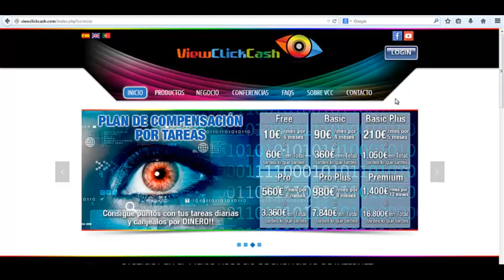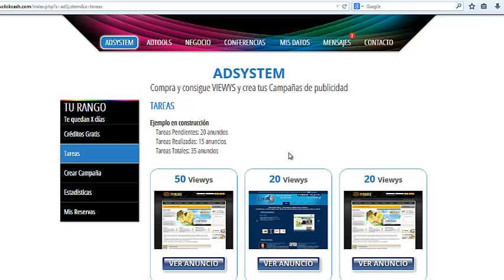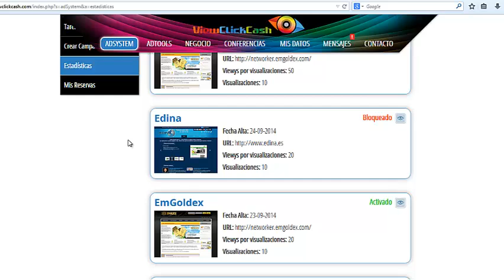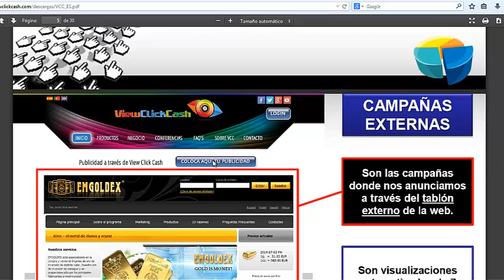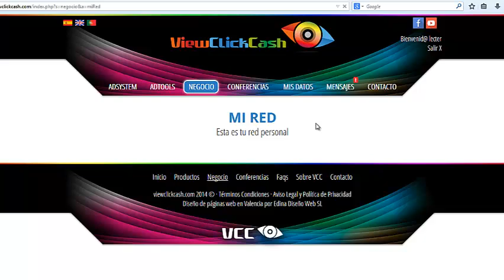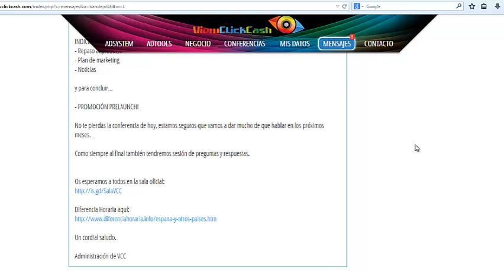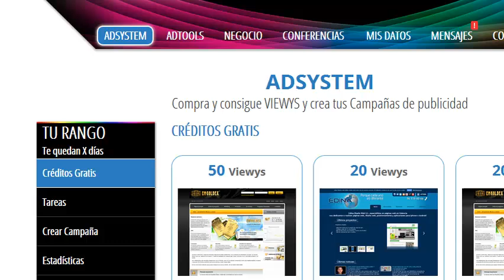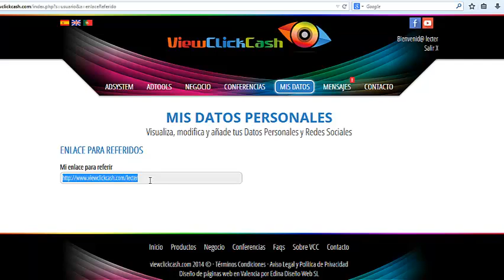Iniciación en ViewClickCash